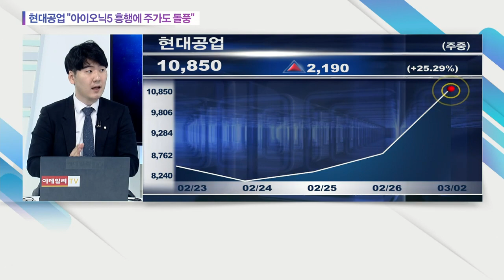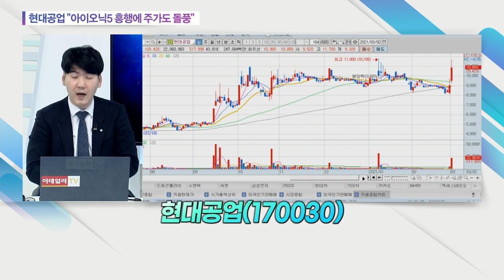현대공업 "아이오닉5 흥행에 주가도 돌풍"_오늘의 급등락 (20210302)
# 현대공업 "아이오닉5 흥행에 주가도 돌풍"